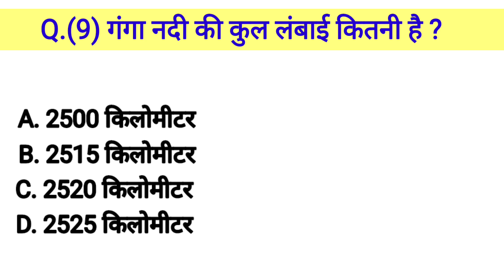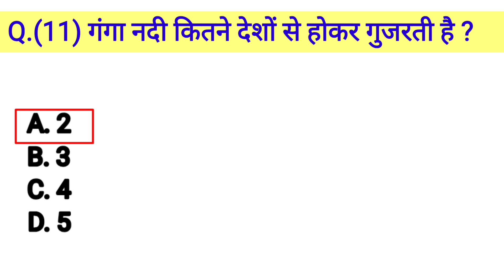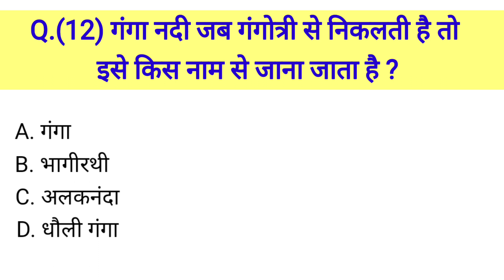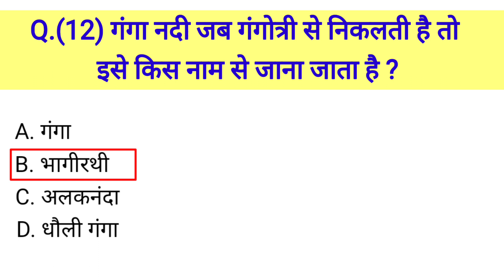Ganga river | The Ganga Indian river | Ganga river question answer | Ganga nadi ke question answer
गंगा नदी की संपूर्ण जानकारी 15 वीडियो में | Ganga River Question Answer

Ganga nadi
Ganga River Question Answer

Quiz questions
General knowledge questions
General knowledge questions answer
GK quiz
India gk
Hindi GK
Samanya Gyan
GK questions
Study going 6
India GK in Hindi
2023 GK question and
2024 GK question and
2025 GK question answer
Lucent GK
Lucent GK in Hindi video
GK in Lucent
Lucent GK in Hindi
Lucent GK geography in Hindi
Lucent politics questions